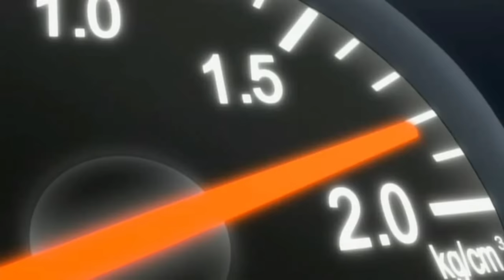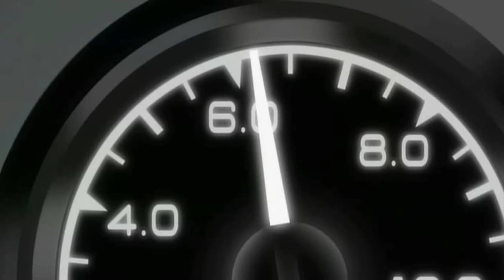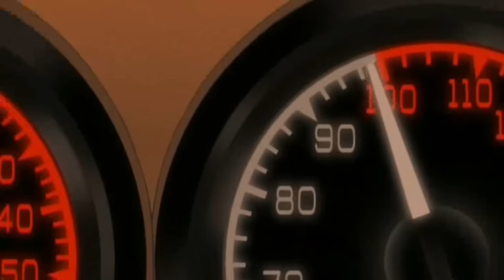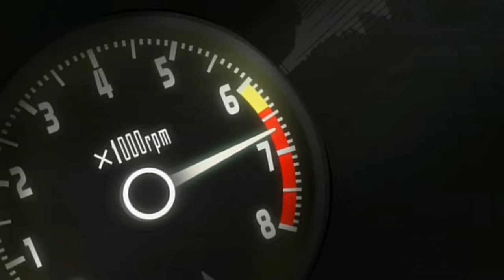Kuroki's Ultimate Challenge | Wangan Midnight | FLAT RACING (Pt.3)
Wangan Midnight street-racing anime series character supercut, featuring Kuroki Takayuki of Flat Racing and his 800hp R33 Nissan Skyline GT-R. This is it, the most challenging opponent Kuroki has ever faced; the legendary "Devil Z" S30 Datsun 240Z driven by the talented Akio Asakura. The outcome of this race will determine the destiny of Flat Racing. All bets are off in this high-speed battle of endurance!